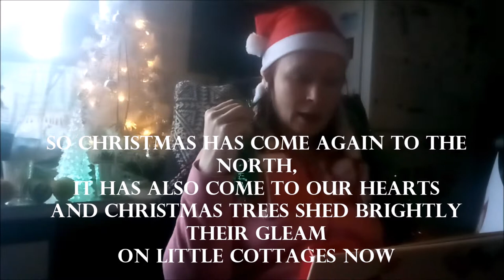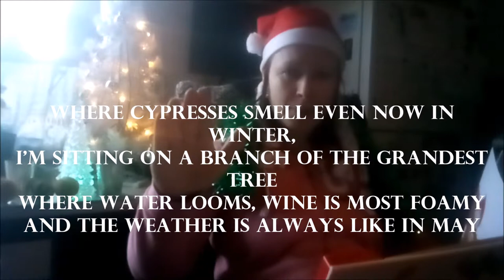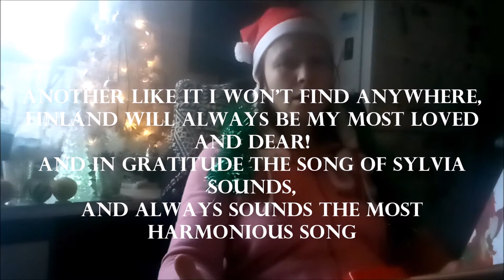Julmast joululauluja 24122017 Holopainen